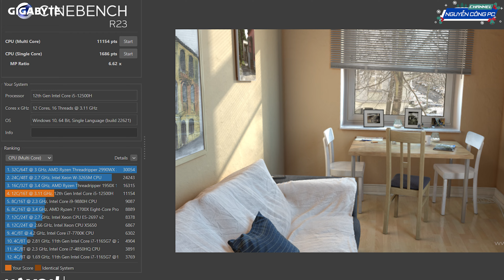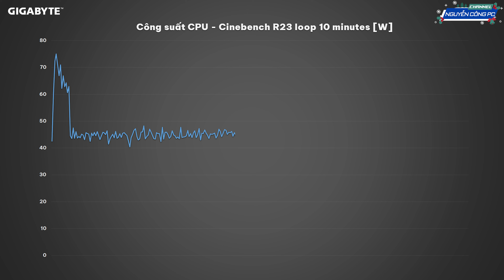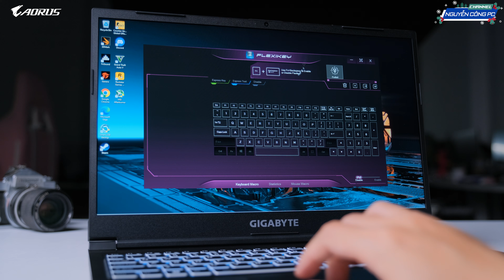Gigabyte G5 ME 2022 - Laptop Gaming mà MÁT zữ zậy?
💻 NGUYỄN CÔNG PC - TƯ VẤN BUILD PC WORKSTATION ĐỒ HOẠ CHUYÊN NGHIỆP - MÁY TÍNH CẤU HÌNH KHỦNG RENDER VIDEO 4K 8K.
📱 Kinh Doanh : 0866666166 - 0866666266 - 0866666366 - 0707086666
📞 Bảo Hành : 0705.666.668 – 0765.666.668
🏭 Showroom 1 : 377-379 Trương Định - Quận Hoàng Mai - Hà Nội
🏭 Showroom 2 : Số 50-52 Trần Phú - Mộ Lao - Hà Đông - Hà Nội
🏭 Showroom 3 : 176 Tân Phước - Quận 10 - Thành phố Hồ Chí Minh